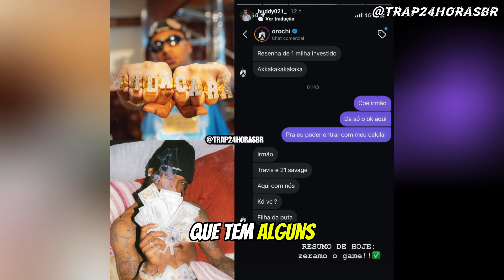BUDDY POKE MANDOU O PAPO RETO SOBRE A FESTA PRIVADA DO OROCHI E TRAVIS SCOTT NO RJ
Trap 24 Horas

Orochi x Travis Scott